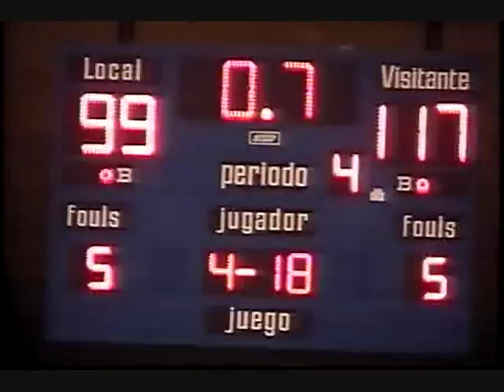LUIS MARTINEZ PROFESSIONAL BASKETBALL HIGHLIGHT REEL 2012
SF/PF
6'8